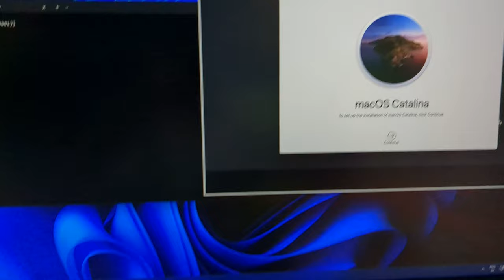Installing MacOS in my Windows